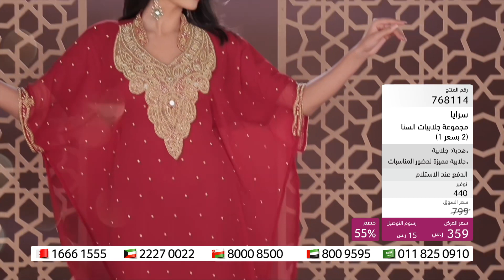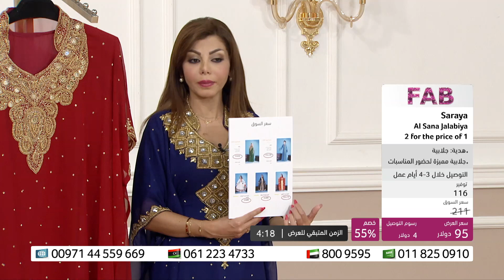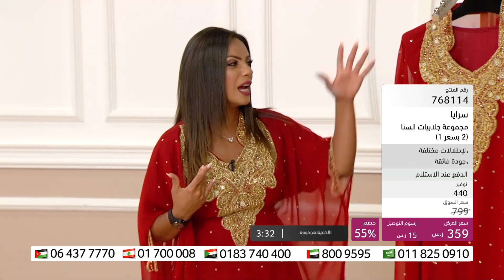FAB Saraya Al Sana Jalabiyas Buy 1 Get 1 Free | citrussTV com